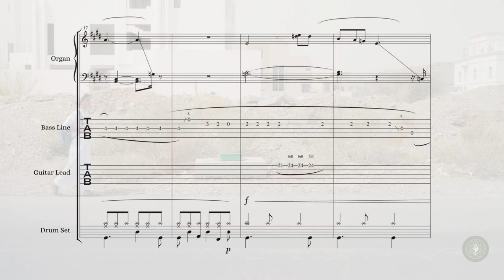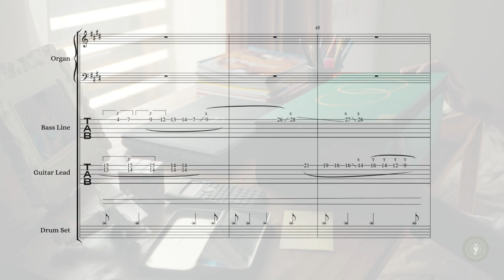As Noted - The Green Box - Greens 🌵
فخورين بتأليف قالب البلوز كموسيقى لمقدمة فيلم: الصندوق الأخضر. حيث تعكس الموسيقى شعور نهاية اليوم في جوّ حارّ مشمس.

جيتارات وتأليف @justsaleh_
بيز وتأليف @nabhan.alsheyadi

تمّ التّسجيل والإنتاج في
SOUND PRODUCTION STUDIO